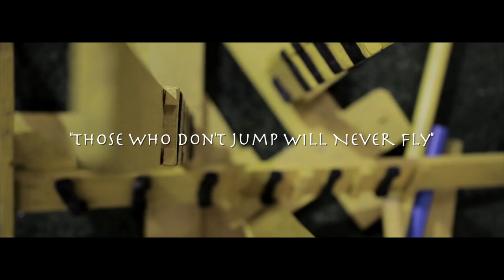Jumping Mania online class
Trailer for the fun new online class!